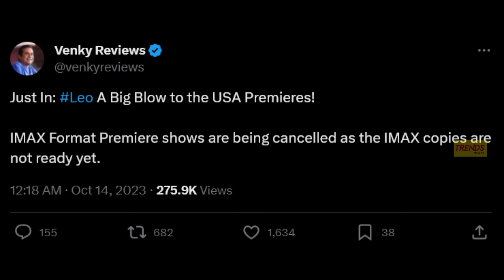Film Talk | Leo - 1st 10 Mins SAMBAVAM, Leo IMAX SHOWS Cancelled, Suriya 43 Update | News